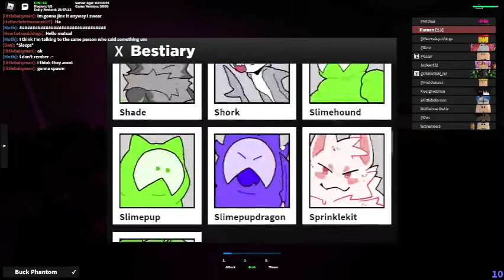Kaiju Paradise / Being a Catte, and Buck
0:00 - start
47:48 - Power outage
1:53:58 - Blackout